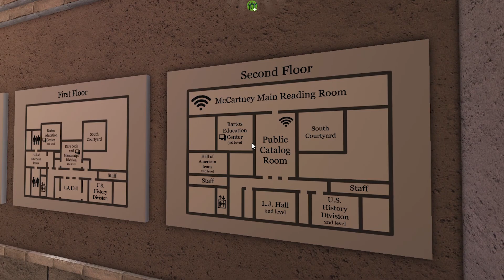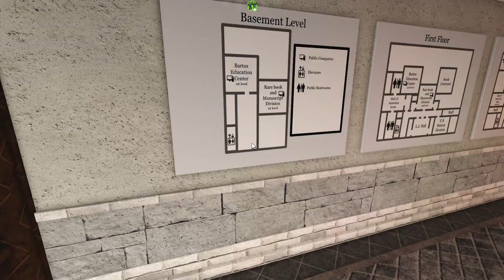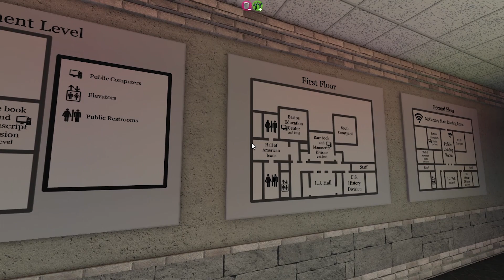NYC Public Library Tour! | Bloxburg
CREDITS TO:
Roblox Name: rustypluviam

Thank you so much pls support & follow him on Twitter.

✧･ﾟJOIN ME ON MY GROUPS & SERVERS✧･ﾟ